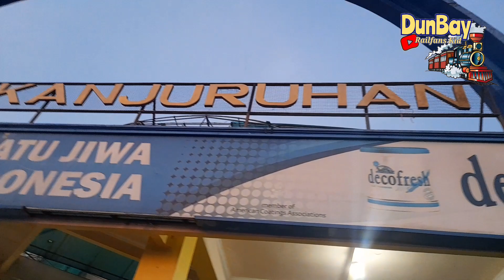HEBOHHH ‼️Gonzales disambut meriah aremania di stadion Kanjuruhan Malang